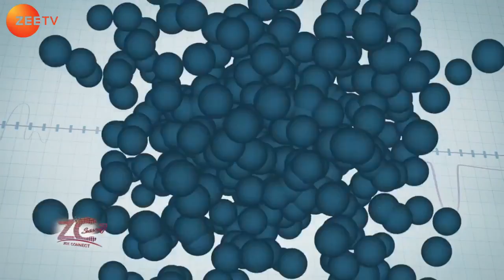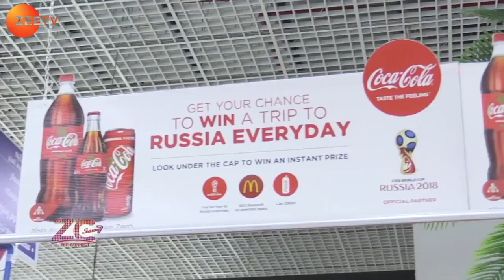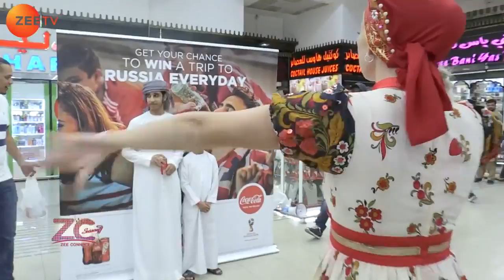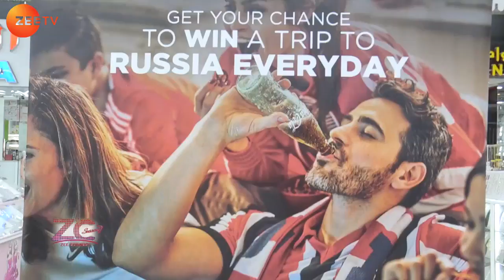Wellness with Zulekha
Wellness with Zulekha, an exciting health segment with Zee Connect where Dr. Asha Anand speaks about Role of Laparoscopic Surgery during Emergency.